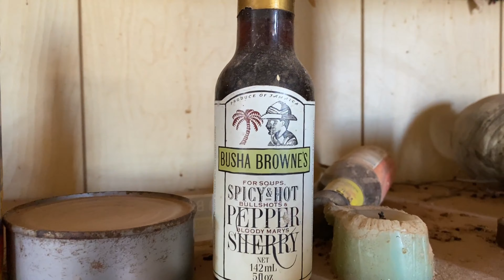Exploring an Abandoned Homestead in the Chihuahuan Desert by ATV.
I explore a section of the Chihuahuan desert on my Can Am Outlander and end up finding an abandoned homestead in a remote and barren landscape. The homestead itself is roughly from the late 1980s or 1990s and tells a story of how hard life can be without proper resources.

Gear I use and trust:

Marmot Catalyst Tent
Tarp Shelter
Sleep Pad NeoAir XTherm
Nemo Disco 15 Degree Sleeping Bag
Melitta Coffee Pour Over
Coffee Grinder
Mini Coleman Camp Stove
Camp Cookware
Light Bar
GoPro Hero 8 Black
DJI Mavic Air 2
Purple Panda Lapel Mic

Track Name: Better